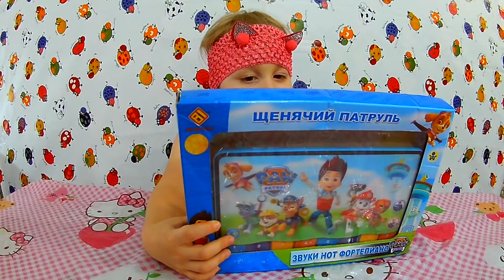ЩЕНЯЧИЙ ПАТРУЛЬ. Обзор музыкальной игрушки PAW PATROL REVIEW! Unboxing Video for kids children.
ЩЕНЯЧИЙ ПАТРУЛЬ. Обзор музыкальной игрушки для детей PAW PATROL REVIEW! Unboxing Video for kids children.